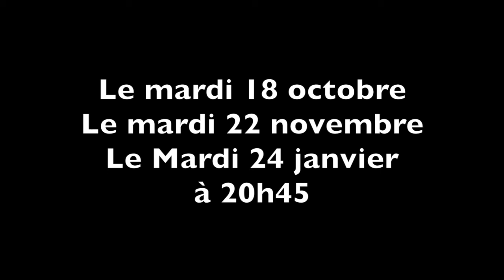GEORGE SAND teaser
Nohant, c'est parler de la vie amoureuse de deux génies : George Sand et Frédéric Chopin. C’est aussi un domaine qui accueillait lors de villégiatures les noms les plus illustres : Balzac, Delacroix, Flaubert, Liszt... Solange Sand (Claire-Estelle Murphy), fille de George, témoin privilégié de cette époque, nous conte l'histoire de cette liaison mythique entre sa mère et Chopin (Claude Kahn), ainsi que ses relations conflictuelles avec elle... Pauline Viardot (Fabrice Di Falco), célébrissime cantatrice et grande amie du couple, nous livre de belles pages du répertoire lyrique.